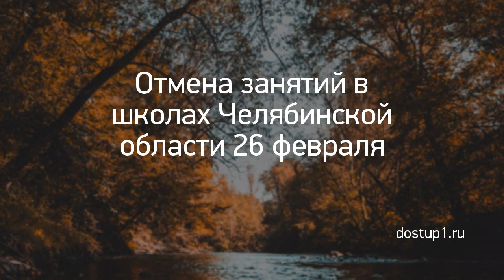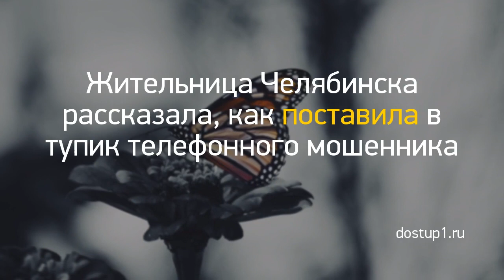Новость дня: "Из Кирова в ожоговую клинику Нижнего Новго..." и другие главные новости за 2021-03-06